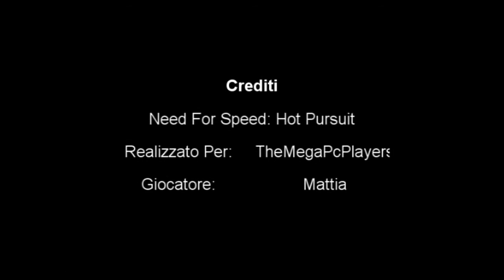f1 2012 vs nfs hot pursuit